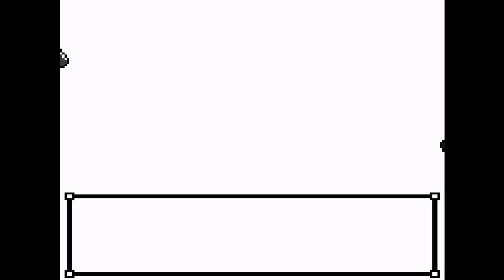Pokemon Crystal - 103 - Soul Badge